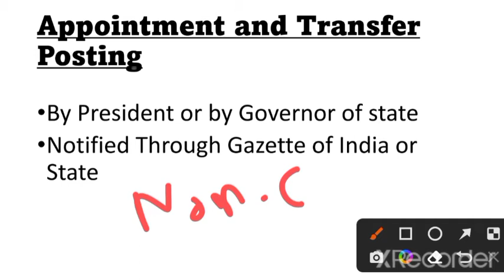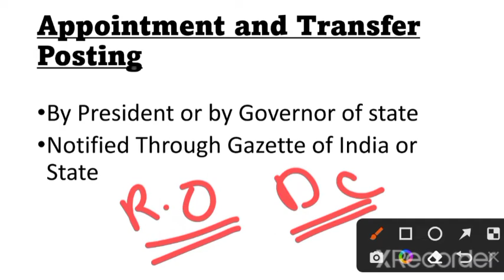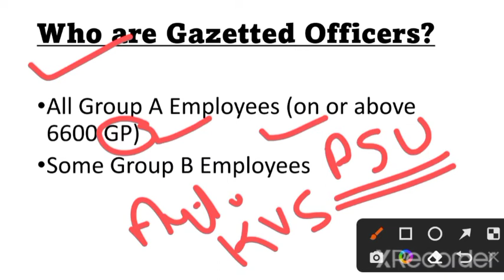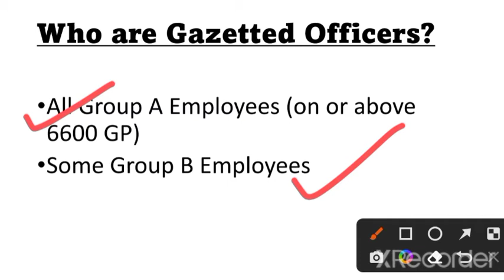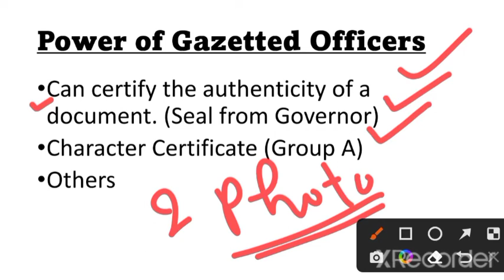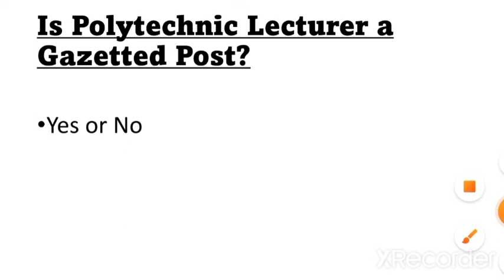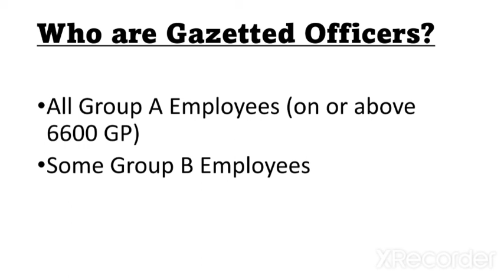Gazetted Post and its Benefits. Gazetted and Non Gazetted Post in India or State राजपत्रित अधिकारी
In this video I have explained the Basic differences between Gazetted and Non Gazetted post and the benefits of Gazetted post.. I have also explained my UPPSC Interview questions and answer in separate videos whose link is given below

What is gazetted post and non gazetted?
Who comes under gazetted?
What is the benefit of gazetted officer?

Gazetted and non gazetted post. Joining process of Gazetted post, who are gazetted officer. KVS Principal is a Gazetted offiecer or not. Gatted post and their appointment, difference between gazetted and non gazetted post.